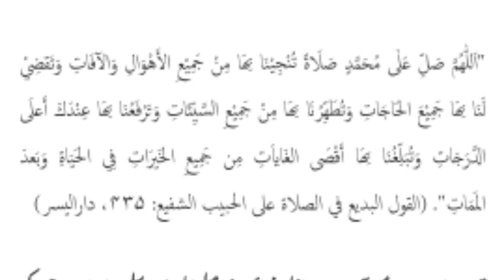hajat puri hone ka wazifa ! Sakht Tareen Mushkil Hajat Puri Hone Ka Wazifa ! Durood e Tunjinaa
Aaj Hum Baat Kare Ge Darood Tanjeena Ka Wazifa Aur Darood Tanjeena Solve All Problems